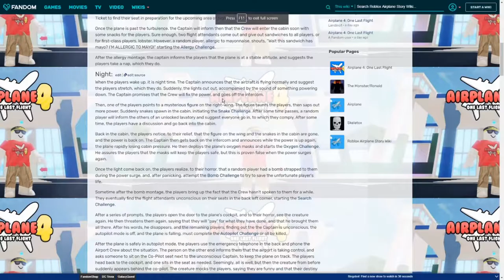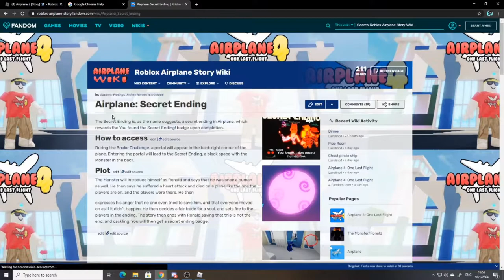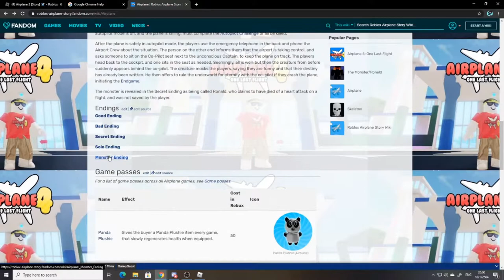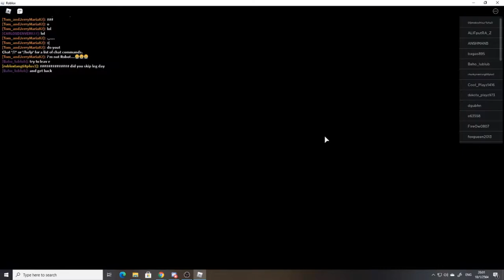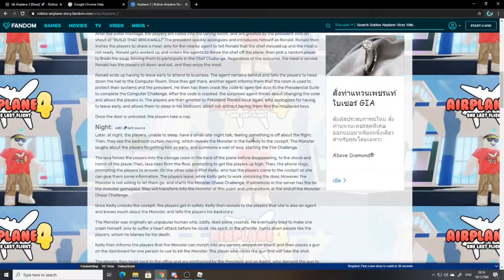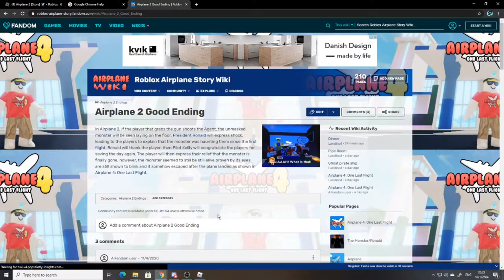Airplane 2 Roblox | KevinNT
KevinNT is alone on another Airplane. He investigates some strange things in the airplane. Will KevinNT Survive?

 All music in the End Screen is from Like a dream come true
Composed By: Shoji Meguro, Atsushi Kitajoh, Ryuta Kozuka
Arranged By: Shoji Meguro, Atsushi Kitajoh, Ryuta Kozuka